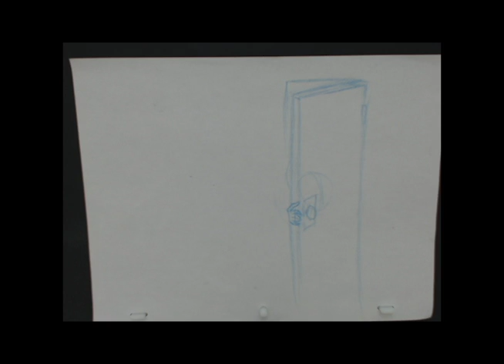4th Updated Animatic